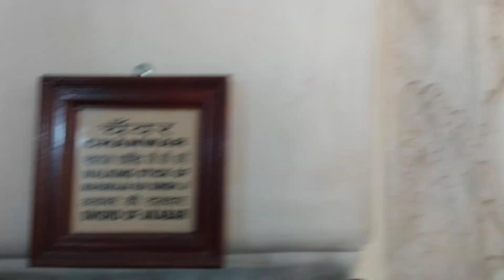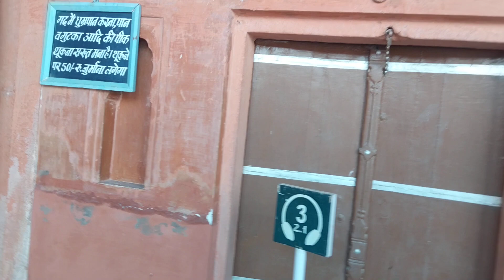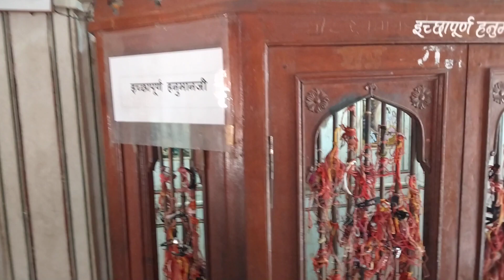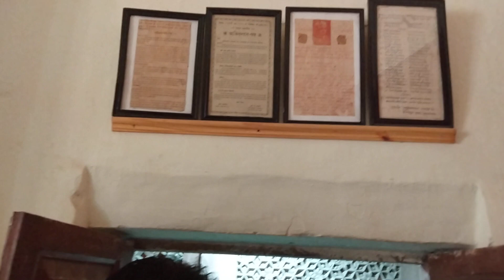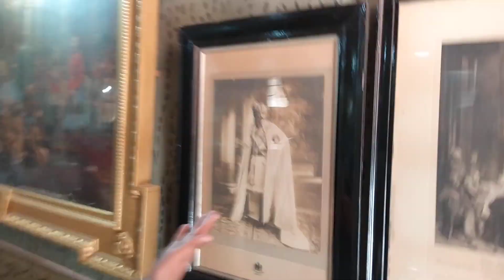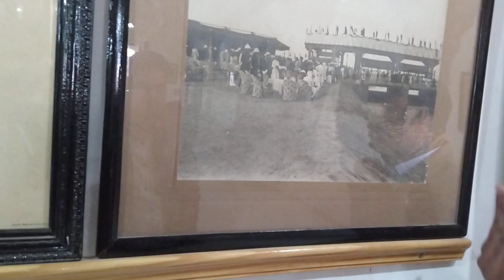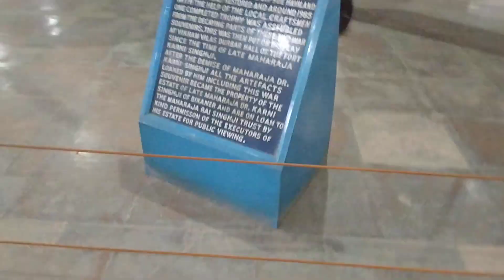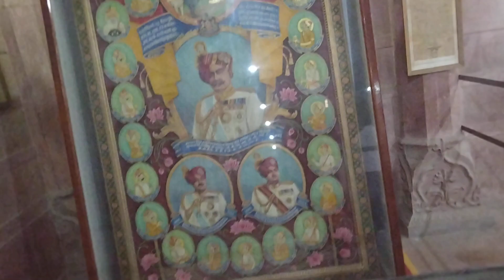duniya da sub to old airplane#es fort ch full fort review